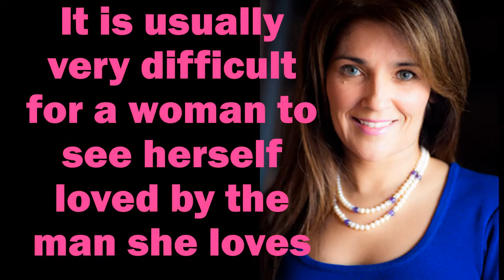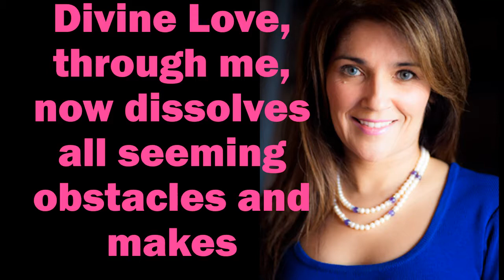Your Word Is Your Wand Audiobook and Text Chapter 5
Your Word Is Your Wand Audiobook and Text Chapter 5 Voiceover by Dame Lillian Walker, written by Florence Scovel Shinn originally published 1928. This edition was created and published by Love & Money Secrets TV, ©Love & Money Secrets TV 2018
Chapter 6
Chapter 7
Chapter 8
Chapter 9
Chapter 10

Learn how to use live video to grow your business. I show you easy steps, hands on so simple a 6th grader can do it.
To sign up for zoom for FREE or For Fee

You'll also want to tune in, tap in and turn on to my videos on
*How to do all sorts of things like create youtube thumbnails from your laptop or cell and all sorts of do it yourself tips, free resources and for fee resources.

Collapse time frames, eliminate grief and save money with my tried and proven methods that have taken me a life time to acquire.

LEARN HOW TO LIVESTREAM with 10,000 attendees and up to 50 video participants with loads of benefits that I'll uncover during the training. Learn How to use Live Video in your business to position yourself as an expert and the only logical choice for your clients.

Whether you offer a service or a product You'll want to tune in, tap in and turn on to this tutorial.

About Me

Worked with Corporate Client as
Producer of the Home & Garden Show- Largest in Southern California
and TheBottomLineShowLive

Books Published:
Book to be published Fall of 2018
And "Tapping Into Infinite Source Intelligence-Secrets To Success"

MC or Voice over for your business Dm on Twitter: LillianWalkerHB